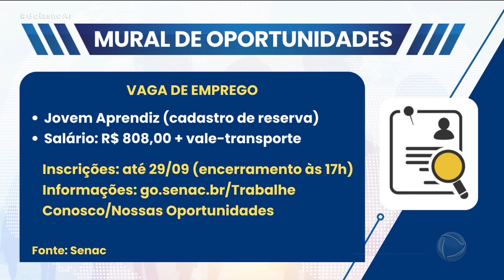MURAL DE OPORTUNIDADES - 27/09/2023